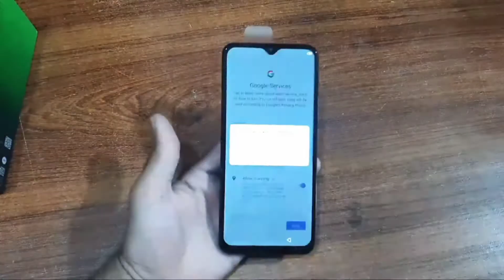In finix Hot 9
Dual SIM GPS
Music Player Video Player
FM Radio Accelerometer
Proximity Sensor Virtual Light Sensing